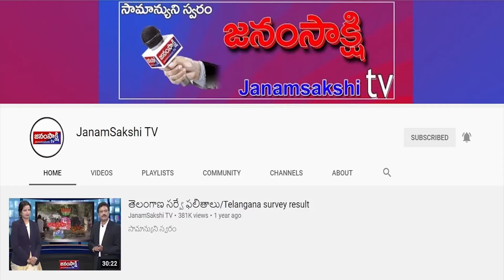నష్టపోయిన ఉద్యాన పంటల రైతులను ఆదుకోవాలి.. రైతు సంఘం డిమాండ్ | janamsakshitv